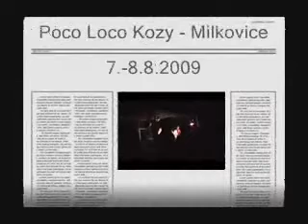Hokr - Manipulativní syndrom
Kousek písníčky Manipulativní syndrom z koncertu na Kozí farmě Standy Pence v létě r. 2009..